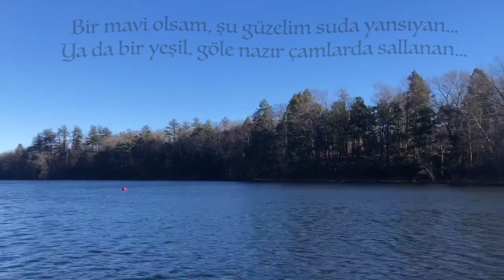AVUKAT AYHAN OGMEN'İN SESİNDEN BİR PAZAR ŞİİRİ